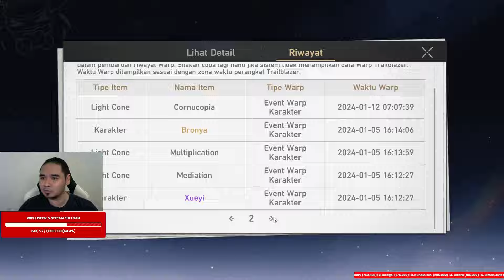KAFKA KU GINI AMAT PAK DEPELOPER | HONKAI STAR RAIL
Kafka E6 ku gini amat pak depeloper | Honkai Star Rail